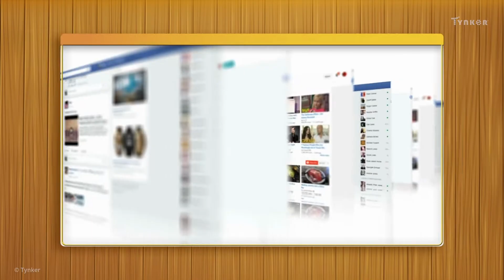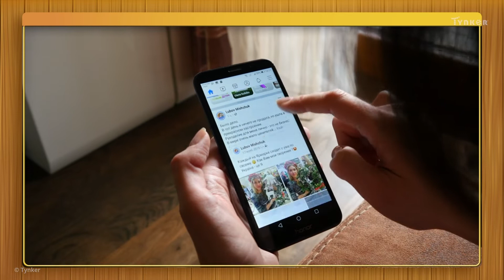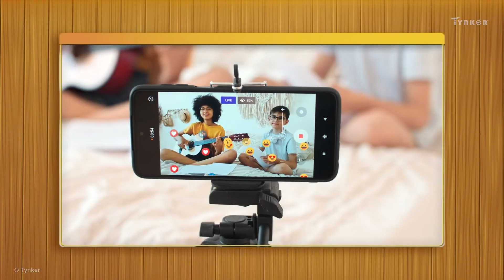What are Online Responsibilities? | All About Computers | Tynker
Walk through the basics of good digital citizenship. This is part of our video series about digital citizenship and cybersecurity.

Computer Science Teachers Association (CSTA) standards covered: 1B-NI-05